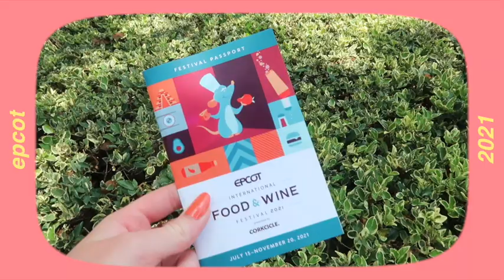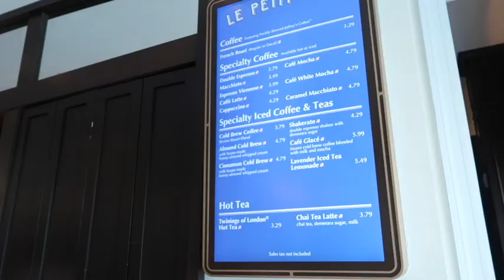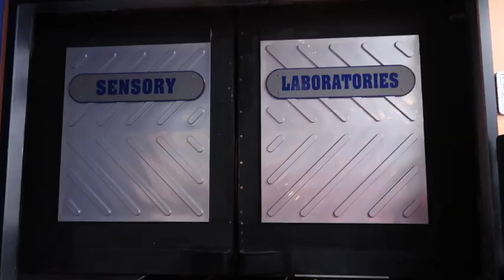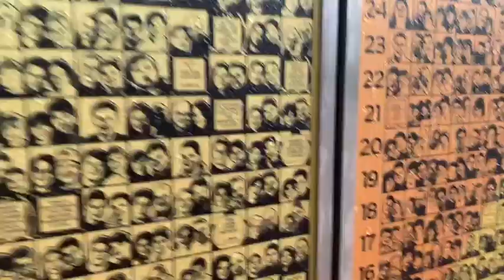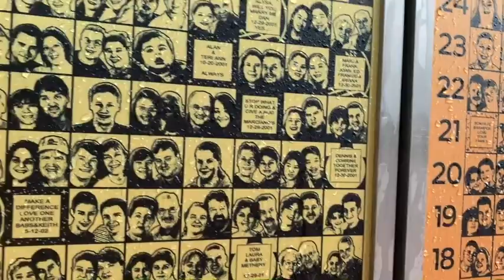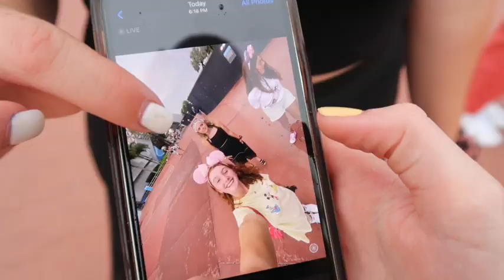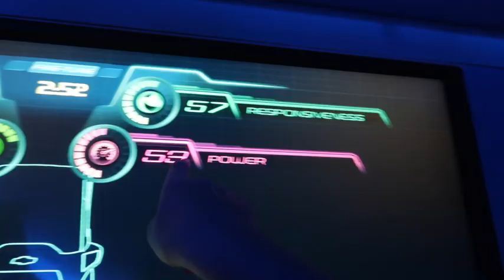an eventful trip to epcot (ft. food & rainstorms!) epcot vlog 2021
epcot isn’t the same without club cool :/

I’M BACK! i know you missed me! after a brief break, follow winny and i along throughout our long awaited disney trip (video 1 of 4!) in this video, we visit epcot, eat a lot of food, and have a good time with friends!